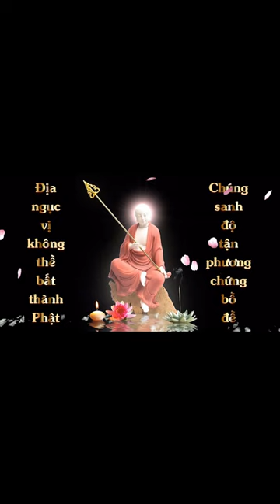Vẽ Tranh Quán Thế Âm Bồ Tát | Diệu An | Cộng Đồng Địa Tạng Bồ Tát